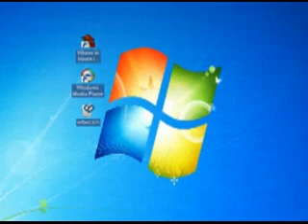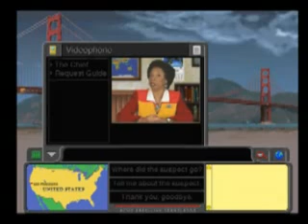Carmen Sandiego 3.5 Intro (better color)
looking good carmen